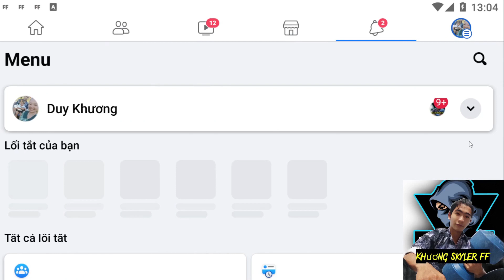FREE FIRE - Nắm Đấm Lôi Xích Quyền cực đẹp ra mắt ! Hiệu ứng cực đẹp nhưng liệu có nên quay ?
AE tham gia nhóm "Khương skyler và Đồng bọn" để giao lưu nào..
ae theo dõi tối 19h mình giao lưu nhé !